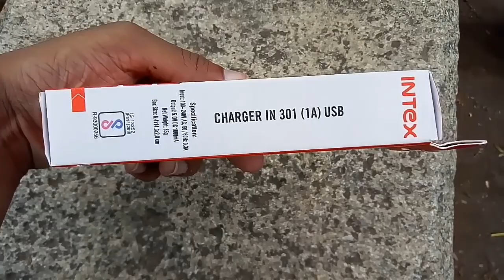Unboxing of Intex USB charger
Intex is an Indian company produces the mobile phones and mobile accessories...Intex released new charger.. We are showing its unboxing..